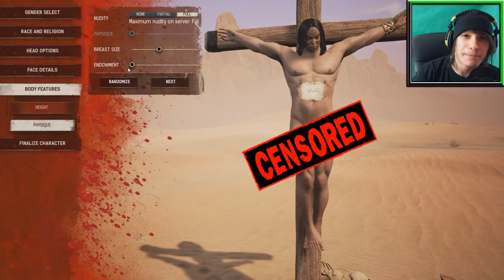CONAN EXILES BEST SURVIVAL GAME YET?! - Conan Exiles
Welcome to Conan Exiles! Conan Exiles is a new Early Access Survival game! HOWEVER! It's not like Rust, Ark or any other lame quick cash grab games. Conan Exiles has the best elements of all the games. Conan Exiles Nudity like with Rust, however the game feels way more polished and ready than ANY OTHER of the Early Access games! Conan Exiles is a brutal but fun game to play!

Information!